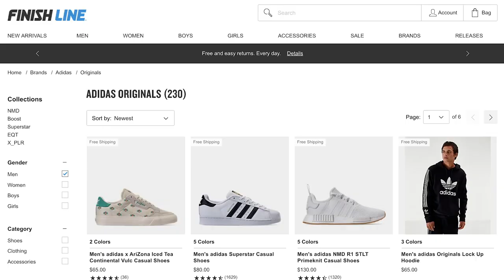How to wear ATHLEISURE The Right Way || Adidas Lookbook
-GL